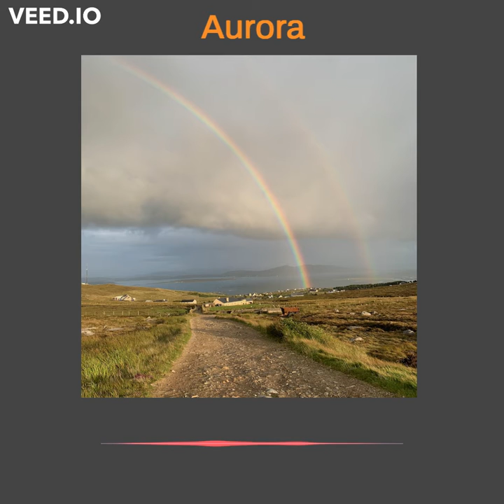Aurora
This is ambient and chill